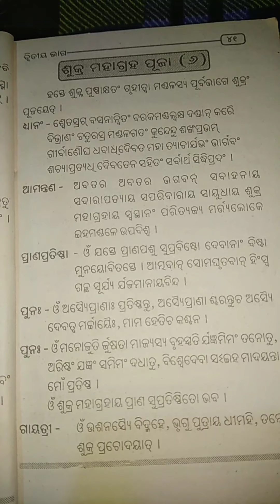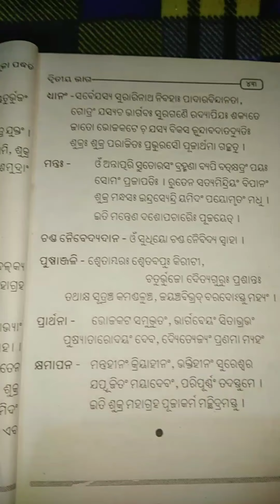ସର୍ବ ଦେବାଦେବୀ ପୂଜା ପଦ୍ଧତି💐,(ଦ୍ଵିତୀୟ ଭାଗ)💐part-3